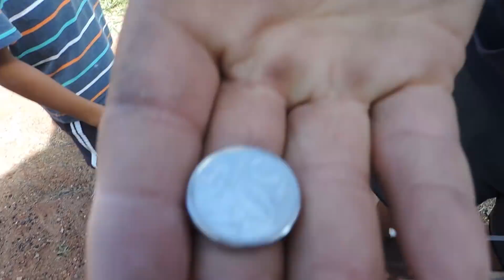ALLADIN DEU UMA PIPA PRA ESSA CRIANÇA